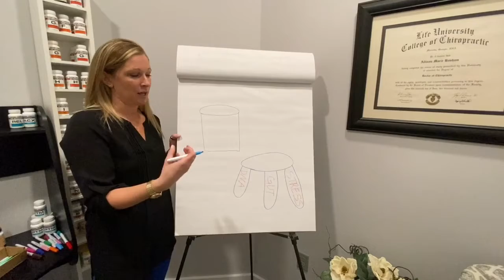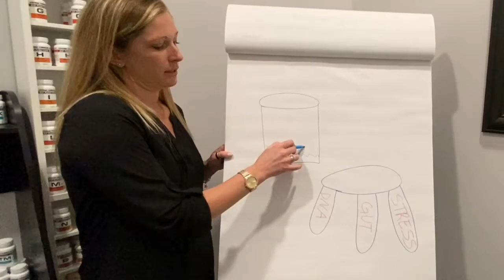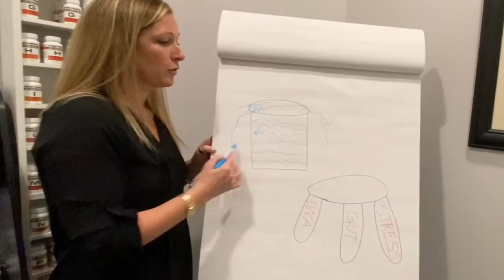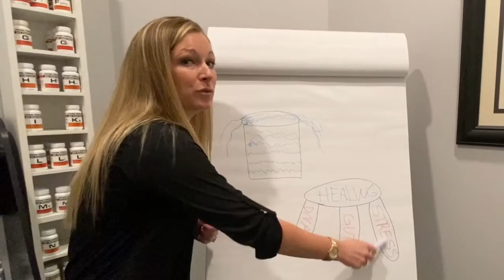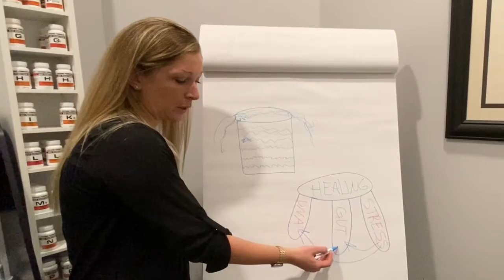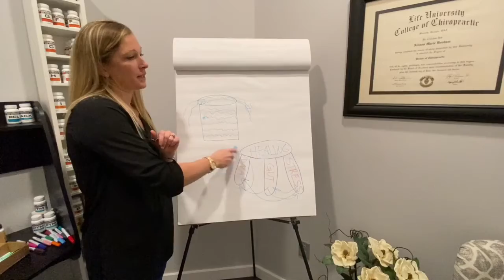The Toxin Bucket and How it Affects our Healing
Today we talk about the toxin bucket and how much toxins go into our bodies and how much we can take, and how much it's affected by our DNA, our gut, and stress. If you want to learn more, sign up for free to reserve a spot at our detox workshop on March 21st at noon!